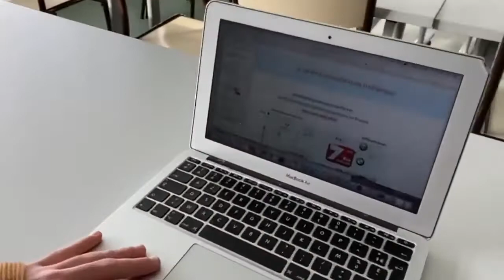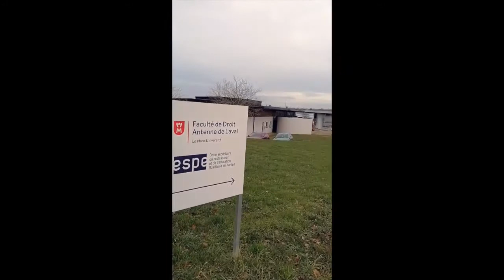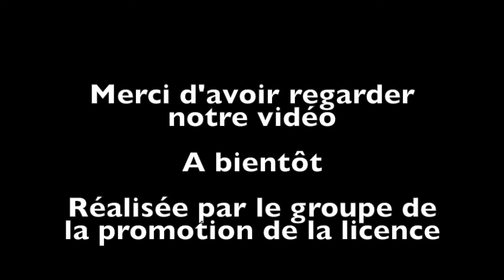JPO 2021 : Présentation de la licence professionnelle Commerce et Distribution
Vidéo réalisée dans le cadre d'un projet tutoré de la licence professionnelle Commerce et Distribution